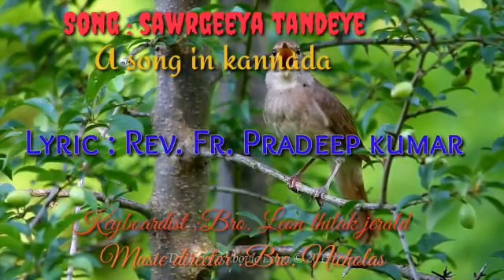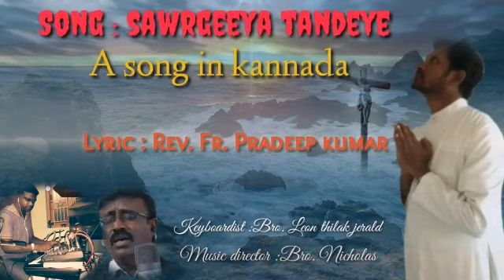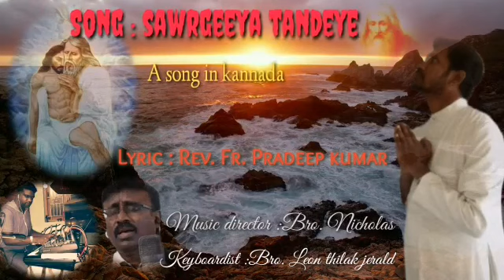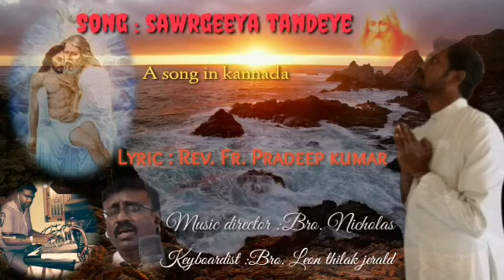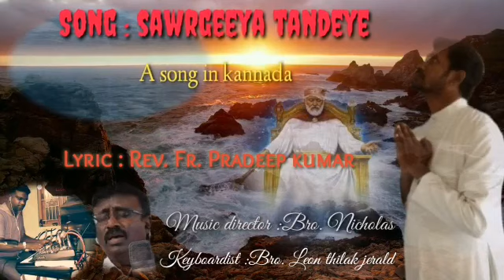Song: ಸ್ವರ್ಗೀಯ ತಂದೆಯೇ (Adoration Song in Kannada)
Lyric: Rev. Fr. Pradeep Kumar

   (A song in Kannada)

Keyboardist by Bro. Leon Thilak Jerald

Music Director by Bro. Nicholas